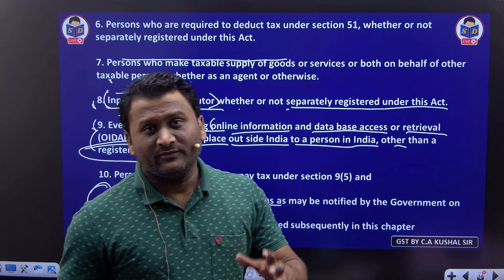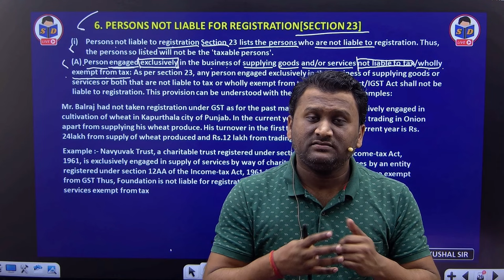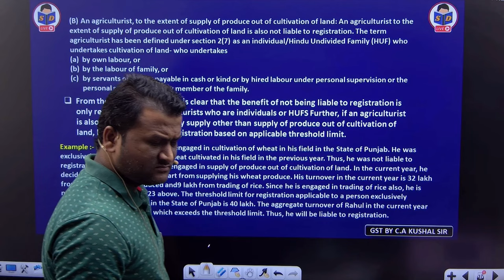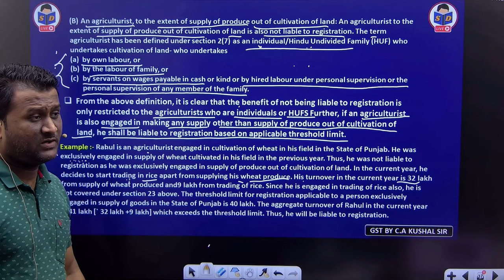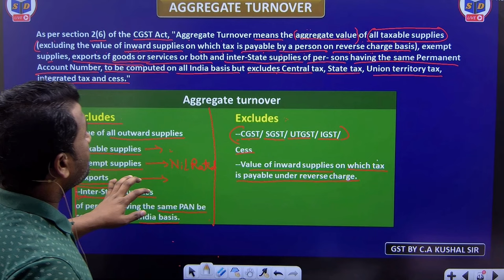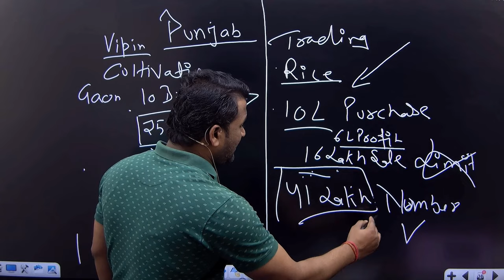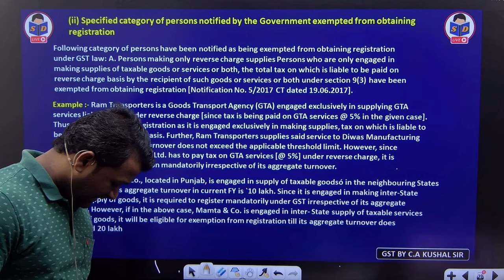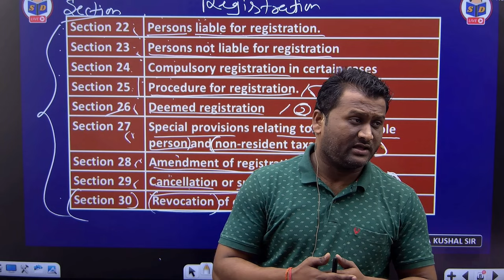GST & Custom law for bcom | Persons not liable for registration Section 23 | part 8 | CA Kushal sir